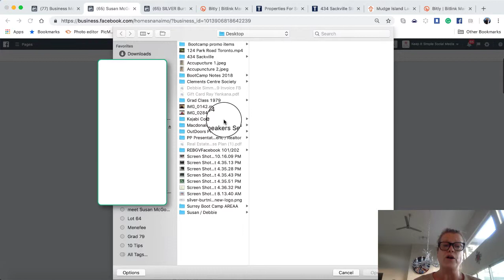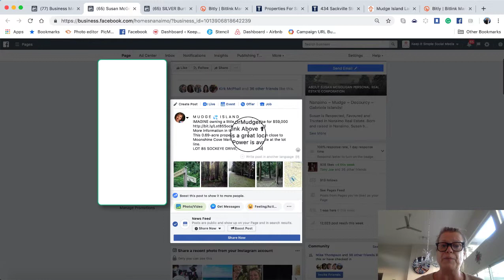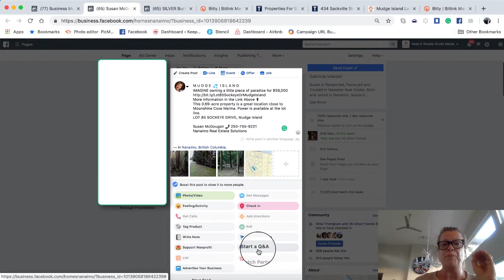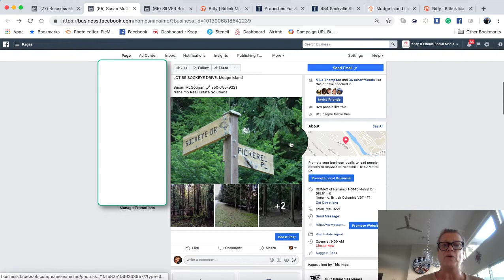How to Add Photos to Your Facebook Business Page 💋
Info below! Catherine & Heather 💕 Need help with social media?
In this video, we will show you how to add multiple photos to your Facebook Business Page and "Finish the Circle" make all photos searchable!
*** NOTE: Youn do not need to copy the text and add the same text to each photo, you can take the time and write out what the photo reflects.
The way I am showing you simplifies the process.
The most important component of this is that each photo needs to be edited and text added.